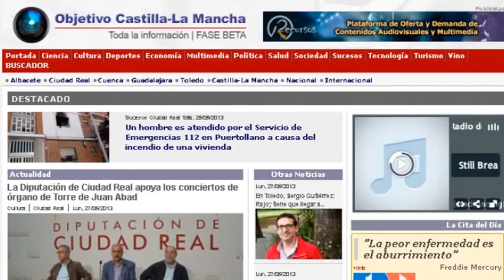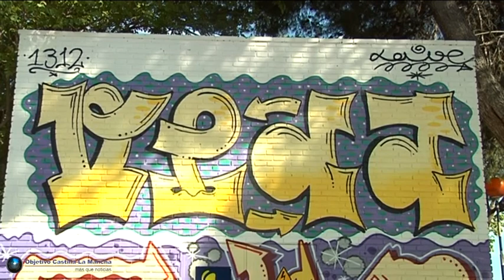El arte urbano de Ciudad Real deja huella con los grafitis de Gela (2014)